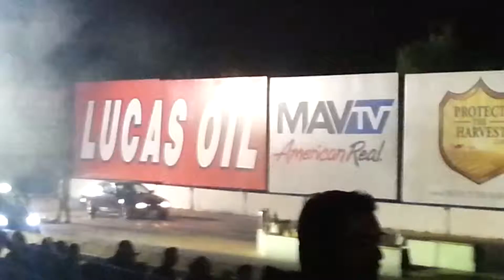B20v DA vs ep3 civic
Irwindale 2015